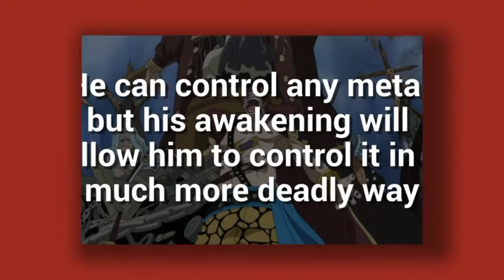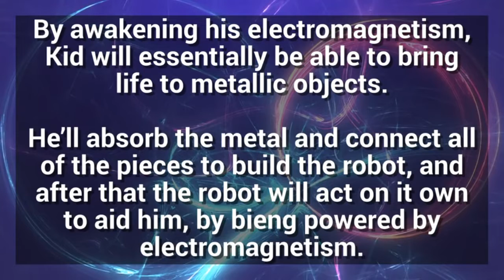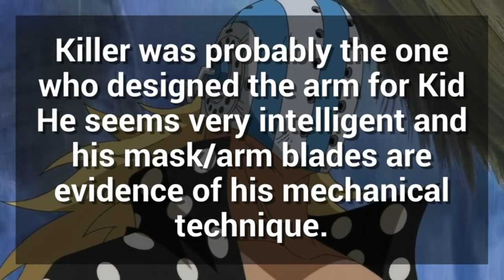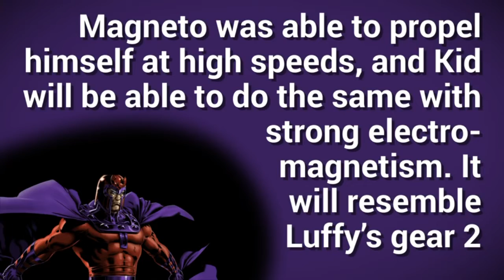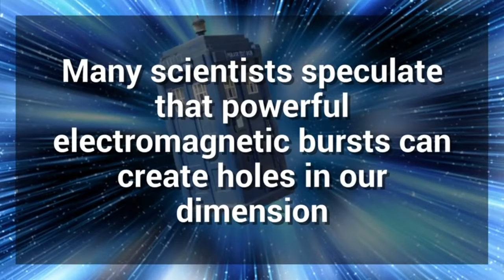Captain Kid's Awakening - The Metal God of Worst Generation